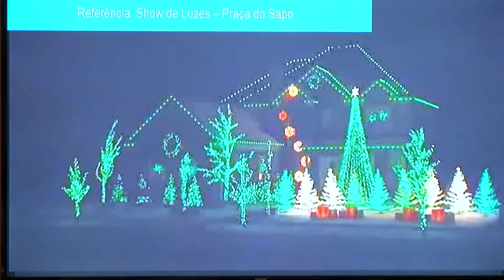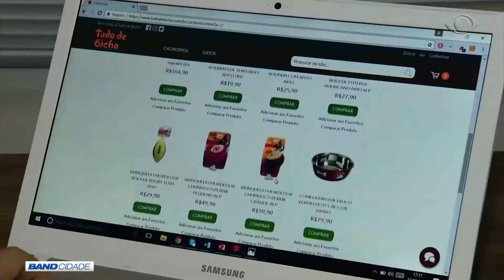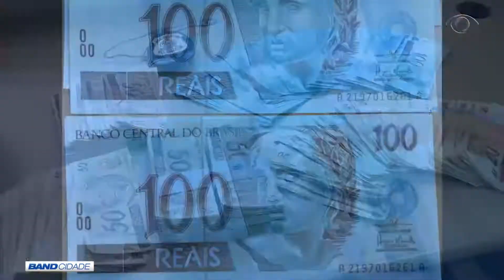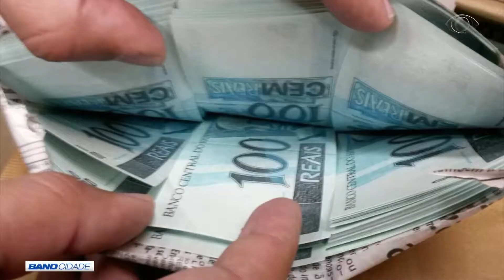BAND CIDADE 2ª EDIÇÃO 25 09 2017 PARTE 01